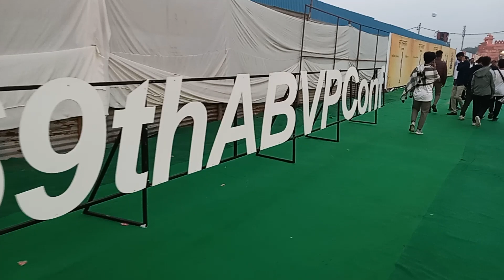Akhil bharatiya vidhyarthi parishad (ABVP) अखिल भारतीय विद्यार्थी परिषद 69 अधिवेशन in New Delhi 2023